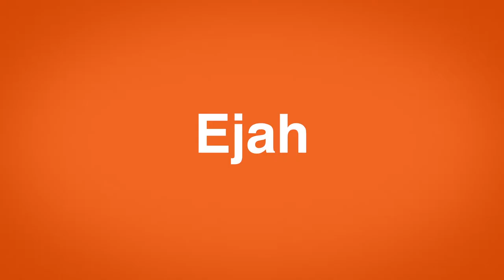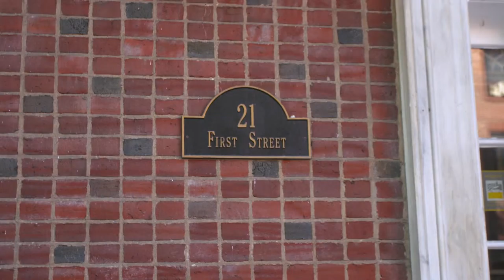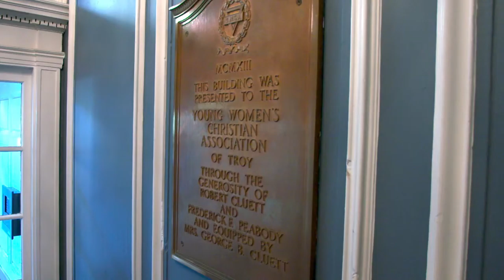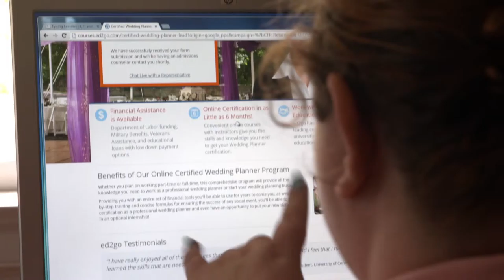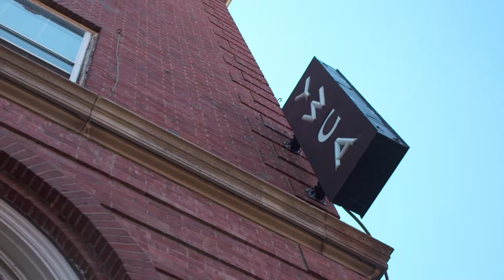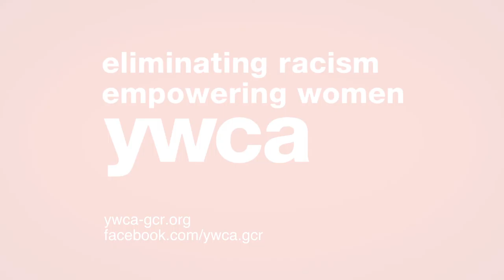YWCA of the Greater Capital Region